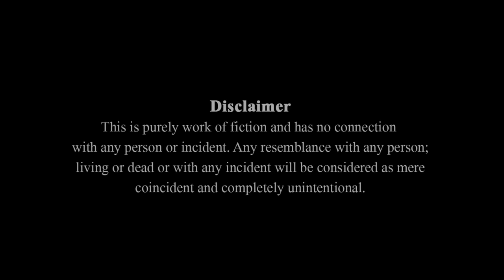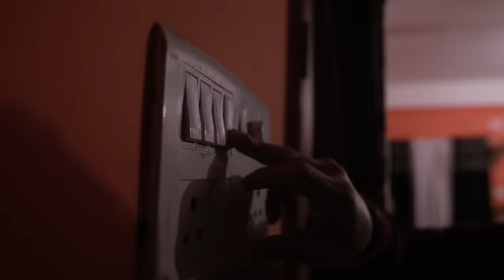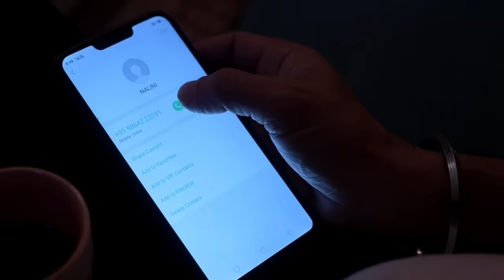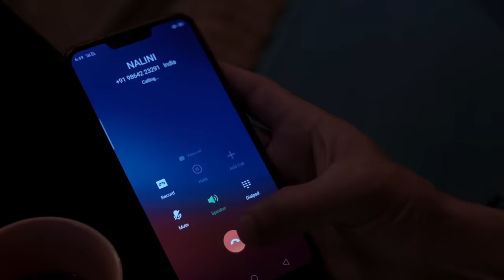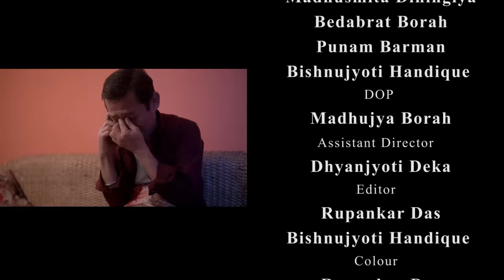প্ৰেমৰ পাকঘৰ ll PREMOR PAKGHOR ||Bedabrat Borah ll Assamese short film ||@ Zerothdrama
Please do follow our collaboration partner Hi - tech studios Youtube channel

Also check our Dhurba Basumatarys new song Dumuja .

Video Credits ~
Produced by - Pradip Uzir
Directed by - Bishnujyoti Handique
Story - Bedabrat Borah
Screenplay / Dialogue- Bishnujyoti Handique & Bedabrat Borah
Cast - Nabadeep Borgohain ,Madhusmita Dihingiya ,Bedabrat Borah, Punam Barman ,Bishnujyoti Handique
D.OP - Madhujya Borah
Assistant Director - Dhyanjyoti Deka
Editor - Rupankar Das & Bishnujyoti Handique
Colour - Rupankar Das
Makeup - Nitul Thengal
Gimbal operator - Koustabh Borah
Poster ~ Dhruba Basumatary

Audio credits ~
Singer & Composer- Tanmoy Saikia
Music arrangement & Mastering -  Dhruba Basumatary
Dubbing at Khar Brother's studio by Sidhant Sagar
Background Score
Tanmoy Saikia
Dhurba Basumatary
Sidhant Sagar